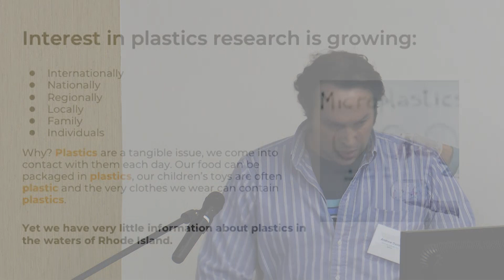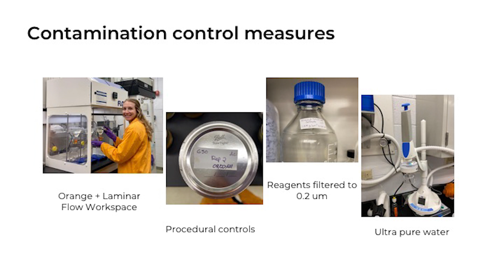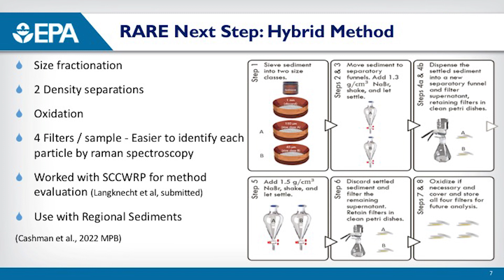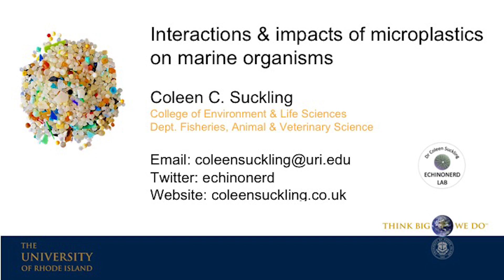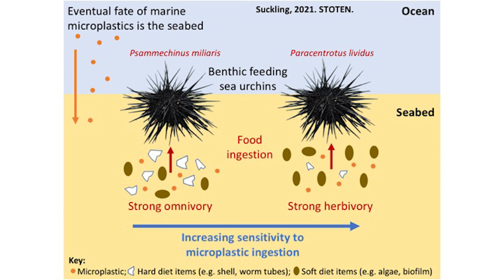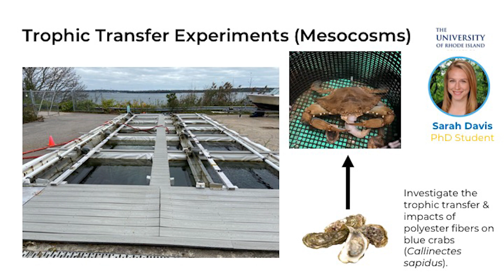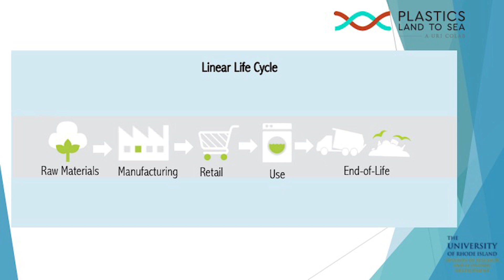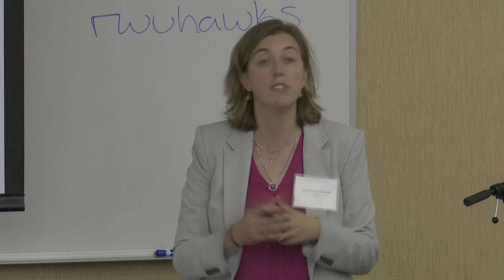Macro to Microplastic in Narragansett Bay: Part 3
(Part 3/3) On October 7, 2022, the Narragansett Bay Estuary Program hosted a learning forum on plastic pollution at Roger Williams University in Bristol, Rhode Island. Speakers presented on the status of plastic pollution in the Narragansett Bay region and how scientists are tackling the issue.

00:00 Introduction
00:34 Panel discussion with Martin Bide, Madison Burke, Chris Dracoules, July Lewis, and Sushant Harsha Bajracharya
13:05 Andrew Davies, Associate Professor, University of Rhode Island, "Marine Plastic Pollution within the Waters of Narragansett Bay"
35:12 Kay Ho, Research Scientist, US EPA Atlantic Ecology Division, "Sediment Microplastic Research at the U. S. Environmental Protection Agency"
56:30 Coleen Suckling, Assistant Professor, University of Rhode Island, "Interactions and Impacts of Microplastics on Marine Organisms"
1:17:42 Panel discussion with Andrew Davies, Kay Ho, and Coleen Suckling
1:34:30 Vinka Oyanedel Craver, Professor & Assoc. Dean of Research, University of Rhode Island, "URI Plastics COLAB"
1:44:50 Audience discussion on expanding the community of practice and reducing plastic pollution.